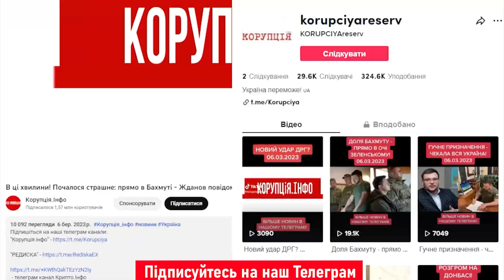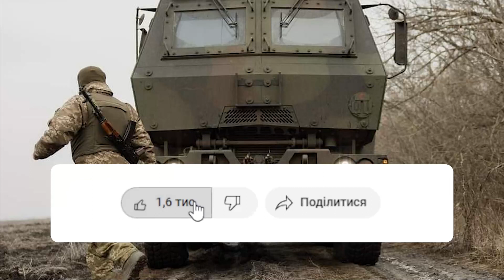Годують одними сухарями? Окупанти в ауті - ультиматум від Путіна! Кулеметники "на чіку"! Жесть!